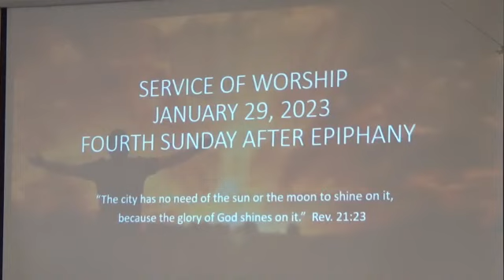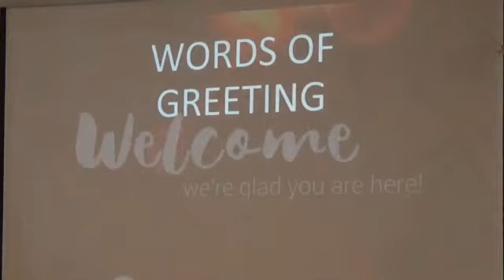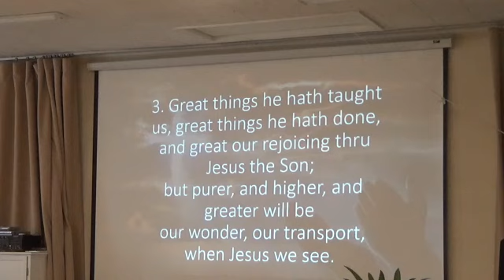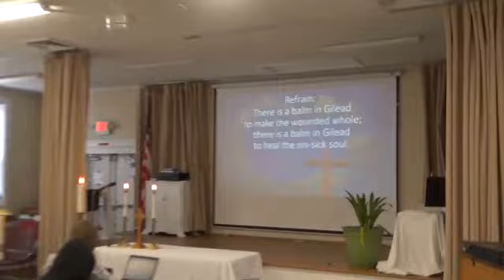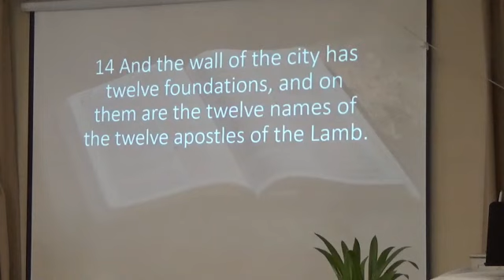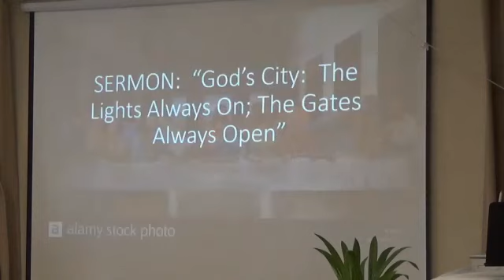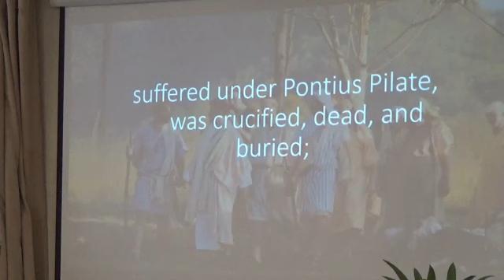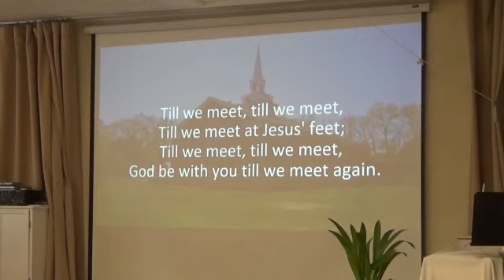Trinity UMC Catonsville MD January 29,2023